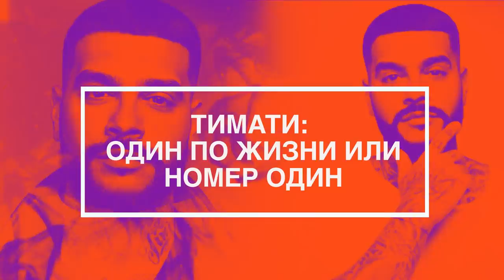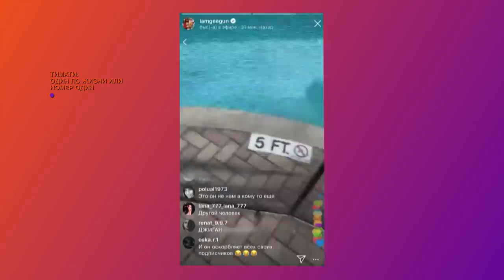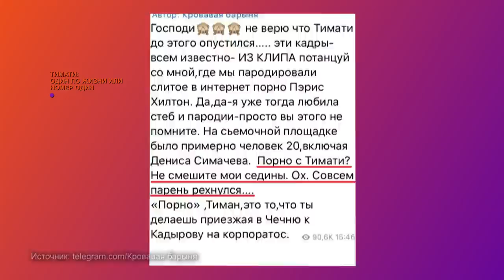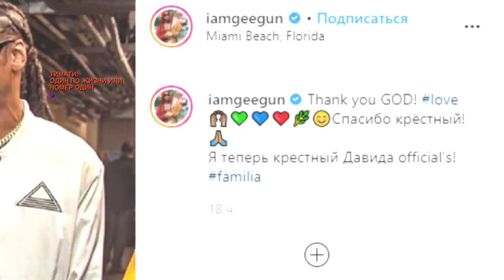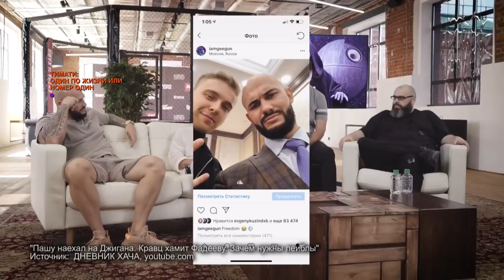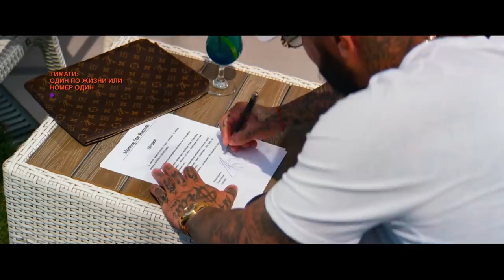ТИМАТИ: ОДИН ПО ЖИЗНИ ИЛИ НОМЕР ОДИН // Эксклюзивный фильм МУЗ-ТВ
Он покидает Blackstar, чтобы начать с чистого листа и построить собственную Империю. От чего пытался уйти Тимур Ильдарович Юнусов и к чему пришел?

Попробуем разобраться в документальном фильме «ТИМАТИ: ОДИН ПО ЖИЗНИ ИЛИ НОМЕР ОДИН».